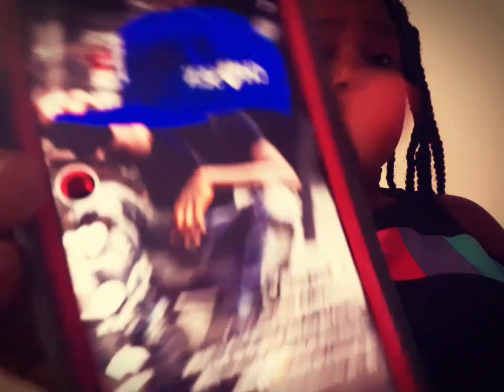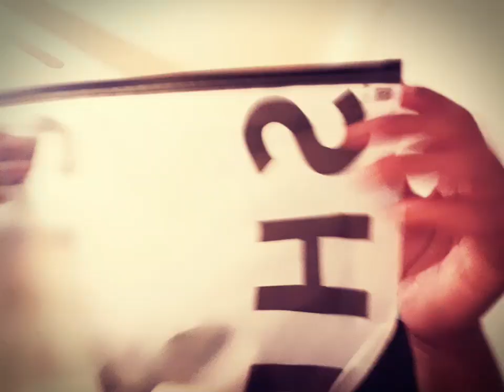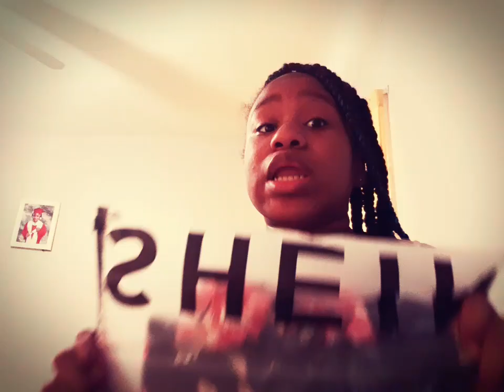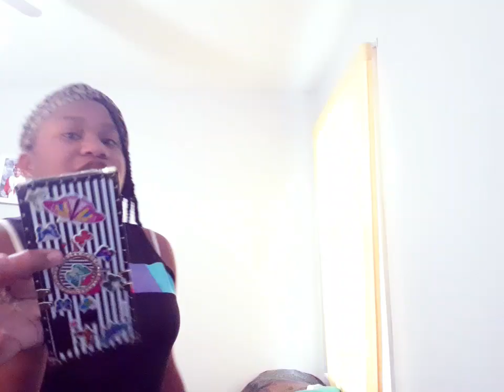a lil fix up